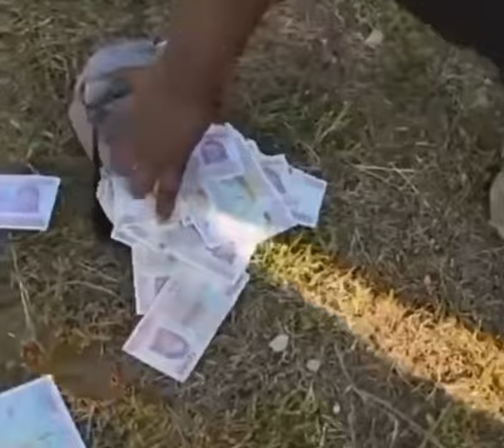Preview 2 African Lore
Requested by: @Haiji1210
Add me on Discord: Jimmyhogs#0001